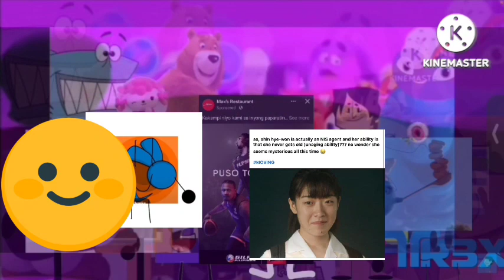Everybody Say "Oh Grimdles" (Add Round 32)